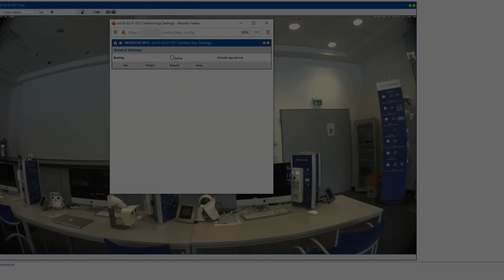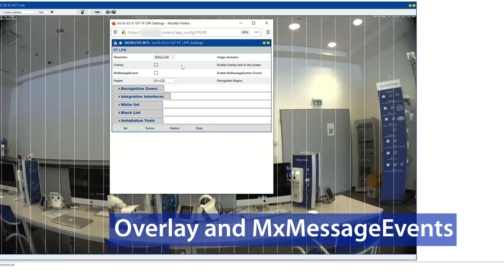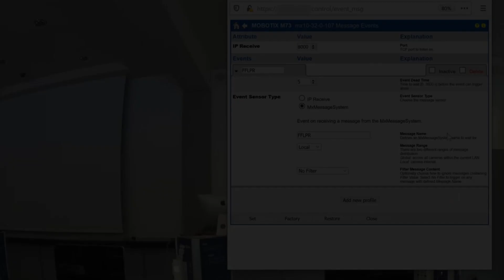MOBOTIX & FFGroup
FF Group ANPR application has been integrated within MxMC Smart Data Interface MOBOTIX and shows the highest results at speed up to 200 km/h on 1 and 2 lanes, with accuracy higher than 95%. Designed to read Latin and Hebrew characters.

The FF Group ANPR application recognizes number plates directly on camera, compares with black and white lists and sends data to the camera platform for reaction. Customer can easily configure the Recognition Zone in the app. Alarms are transmitted through the MxMessageSystem.